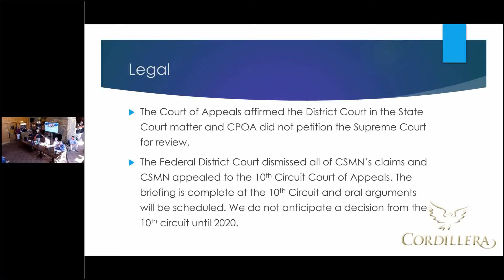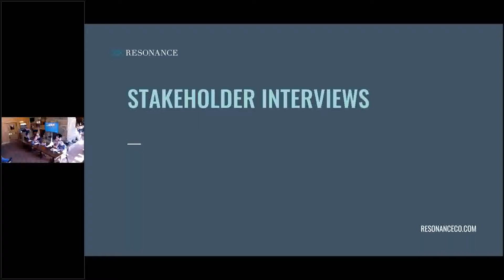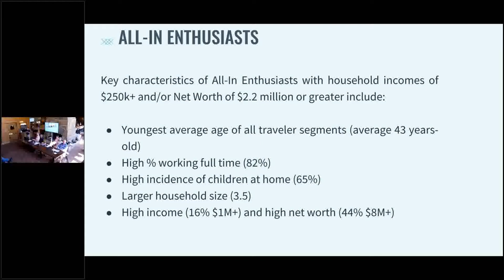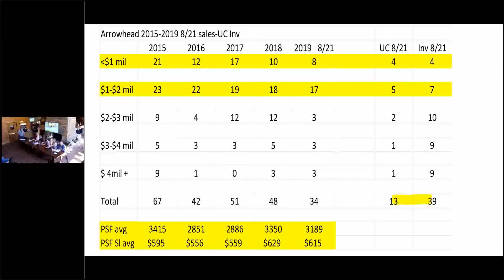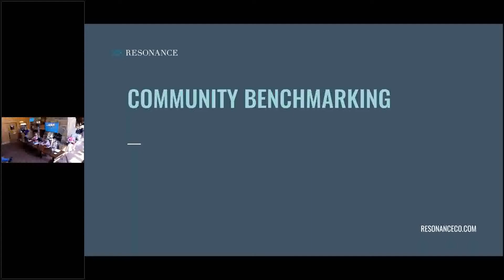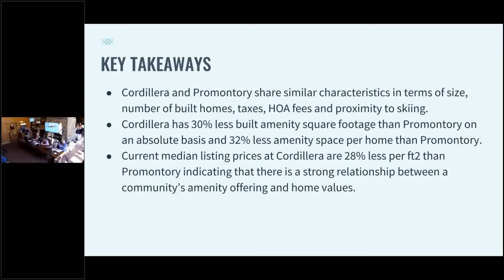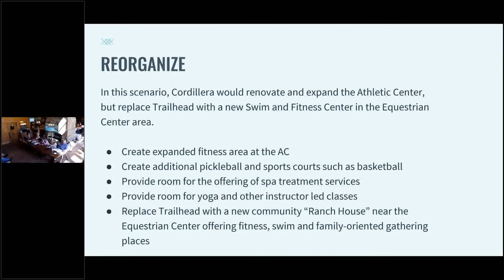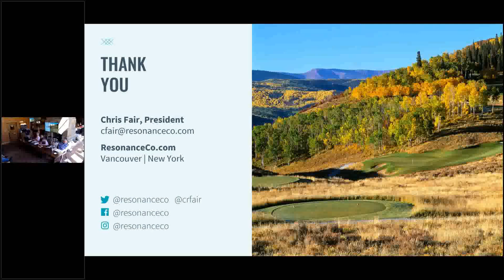Resonance Strategic Planning - August 28, 2019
Resonance Consulting presents their strategic planning findings during the annual meeting of the Cordillera Property Owners Association, August 28, 2019.